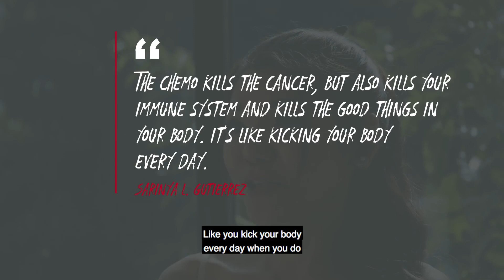Eastern Medicine Testimonial Sarinya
Sarinya shared her experience of treating cancer with integrative medicine.